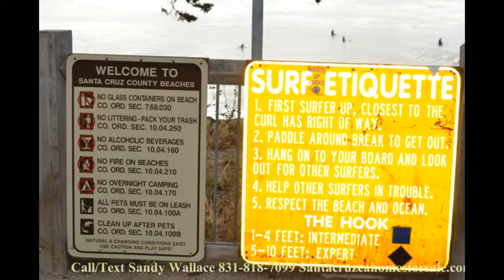Pleasure Point Friday Morning Surfers by Sandy Wallace